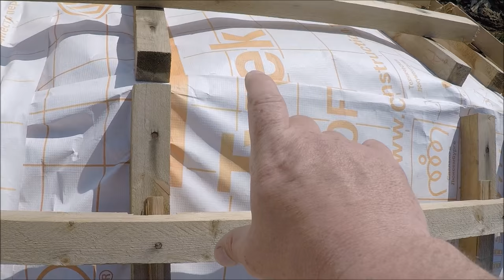Аллилуйя! Как стать миллионером! LIFE.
Шутливое название видеоролика, но в каждой шутке есть доля шутки))) Кровмонтаж. и